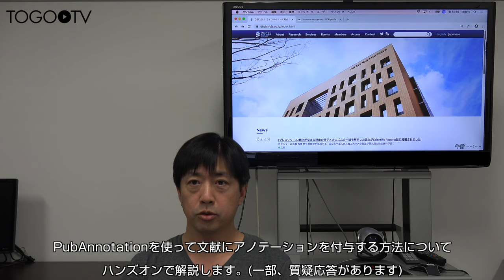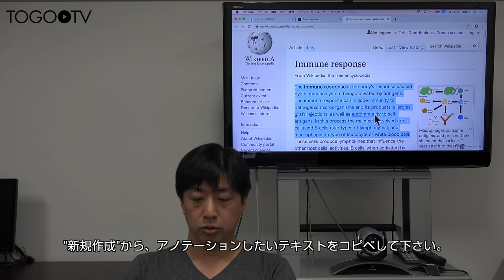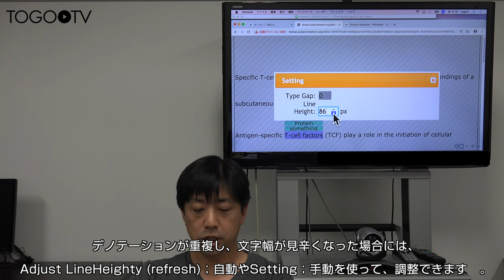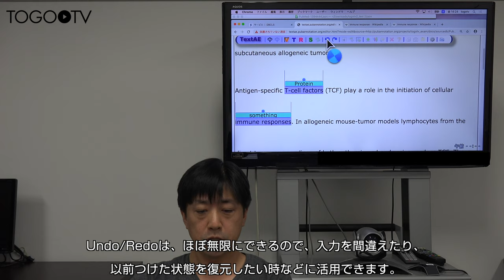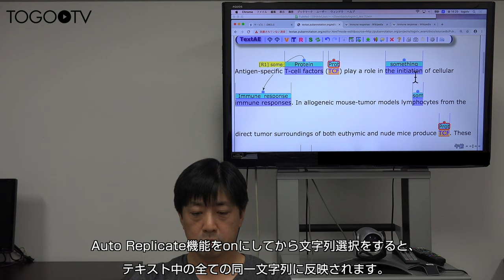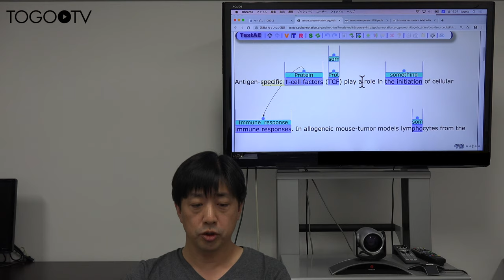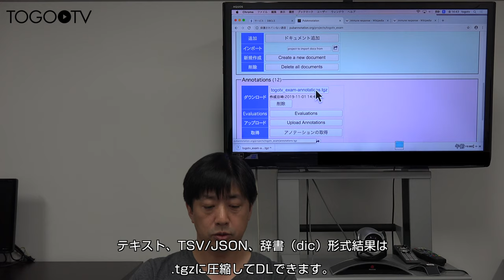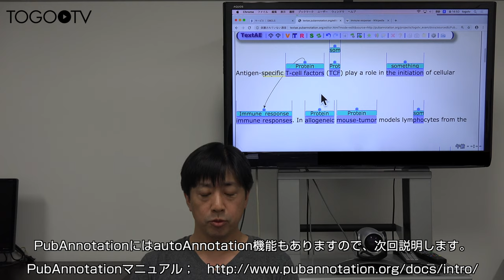[英字幕有/EN sub] PubAnnotation を使って文献にアノテーションを付与する How to annotate documents using PubAnnotation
PubAnnotation はDBCLSが開発する、Webブラウザ上でアノテーションの編集をすることができるウェブツールです。特にPubMedやPMCに収載されているような生命科学の文献に対してアノテーションを簡単に付与することができるように設計されています。PubAnnotationでは、すべてのアノテーションをPubMedやPMCから得られた標準テキストにマップし、同じ文献に対するアノテーションが標準テキストを介して相互にリンクされるようになります。このことによって、各種のアノテーションを比較したり、統合したりすることができるようになります。
今回は、開発者であるDBCLSの金 進東によるハンズオン形式でその使い方を紹介します。

1. アカウントの作成 (1:23)
2. 新規Projectの作成 (2:35)
3. 文献の追加 (3:25)
4. テキストの追加 (4:18)
5. 公開/非公開の選択 (5:46)
6. アノテーション編集ツールTextAE の使い方(7:40)
7. 英文文字列取得範囲自動調整機能 (15:08)
8. 効率的なlabel付与方法その1 (16:59)
9. Replication機能 (17:36)
10. アノテーションのコピペ (20:05)
11. 文字列選択の修正方法 (25:36)
12. 効率的なlabel付与方法その2 (32:02)